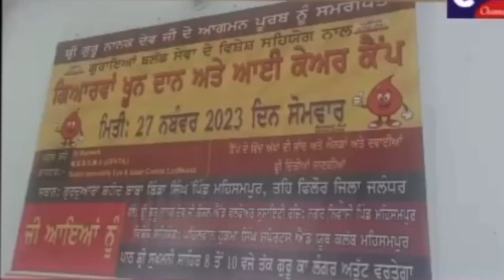ਮਹਿਸਮਪੁਰ ਵਿਖੇ ਖੂਨਦਾਨ ਕੈਂਪ ਜਿਸ ਦਾ ਉਦਘਾਟਨ ਭਾਰਤ ਕੇਸਰੀ ਭਾਰਤ ਪ੍ਰਸਿੱਧ ਭਲਵਾਨ ਪ੍ਰਿਤਪਾਲ ਸਿੰਘ ਫਗਵਾੜਾ ਨੇ ਕੀਤਾ।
ਫਿਲੌਰ ਦੇ ਨਜ਼ਦੀਕੀ ਪਿੰਡ ਮਹਿਸਮਪੁਰ ਵਿਖੇ ਹਰ ਸਾਲ ਦੀ ਤਰ੍ਹਾਂ ਇਸ ਸਾਲ ਵੀ ਗਿਆਰਵਾਂ ਖੂਨ ਦਾਨ ਕੈਂਪ ਸ੍ਰੀ ਗੁਰੂ ਨਾਨਕ ਦੇਵ ਜੀ ਦੇ ਪ੍ਰਕਾਸ਼ ਪੁਰਬ ਮੌਕੇ ਗੁਰਦੁਆਰਾ ਸ਼ਹੀਦ ਬਾਬਾ ਬਿੰਡਾ ਸਿੰਘ ਪਿੰਡ ਮਹਿਸਮਪੁਰ ਵਿਖੇ ਸ੍ਰੀ ਗੁਰੂ ਨਾਨਕ ਦੇਵ ਜੀ ਸੋਸ਼ਲ ਐਂਡ ਵੈਲਫੇਅਰ ਸੁਸਾਇਟੀ ਰਜਿ ਵੱਲੋਂ ਲਗਾਇਆ ਗਿਆ। ਜਿਸ ਦਾ ਉਦਘਾਟਨ ਭਾਰਤ ਕੇਸਰੀ ਭਾਰਤ ਪ੍ਰਸਿੱਧ ਪਹਿਲਵਾਨ ਪ੍ਰੀਤਪਾਲ ਸਿੰਘ ਫਗਵਾੜਾ ਨੇ ਕੀਤਾ।